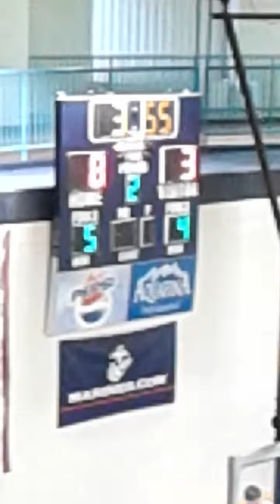Gametime time to play the puppy pack